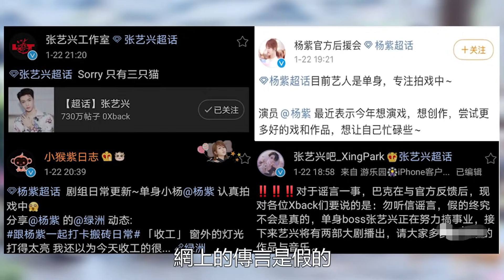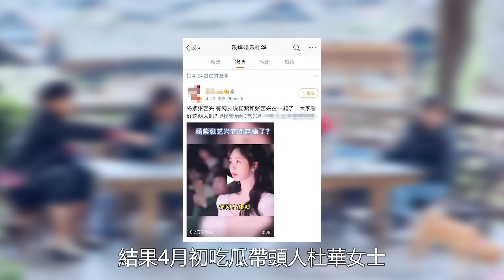張藝興向楊紫表白，楊紫回答太奇葩,張藝興：不愛別傷害!網友：霸王硬上弓！數個超能力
張藝興向楊紫表白，楊紫回答太奇葩,張藝興：不愛別傷害!網友：霸王硬上弓！數個超能力#張藝興#楊紫